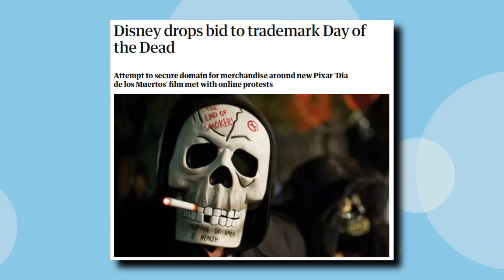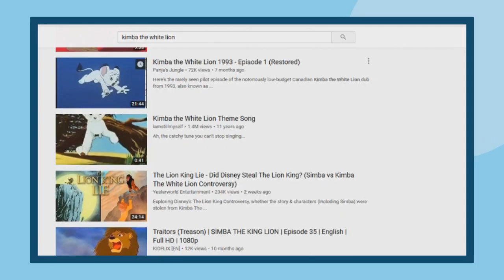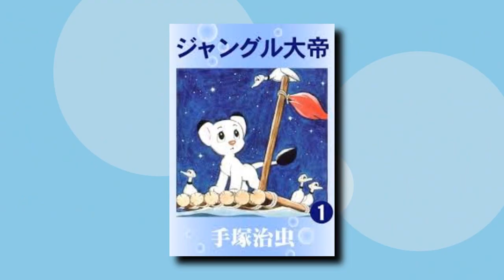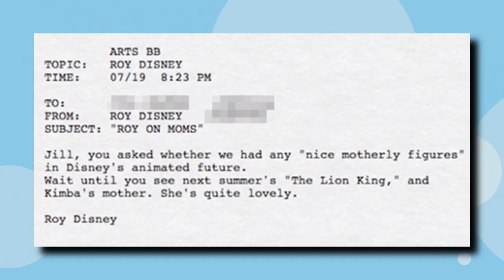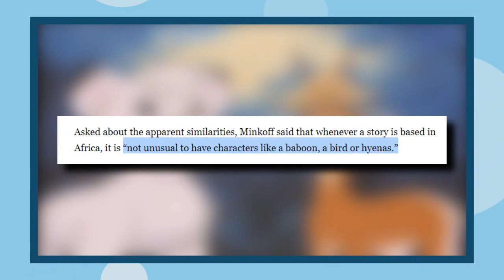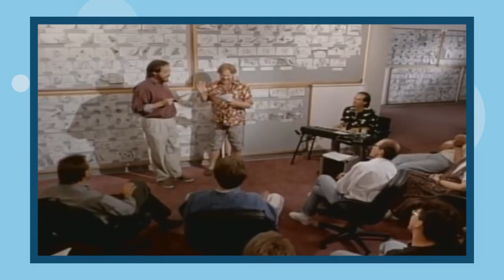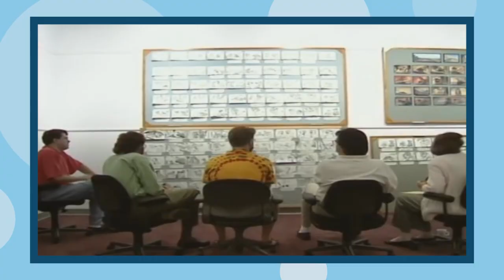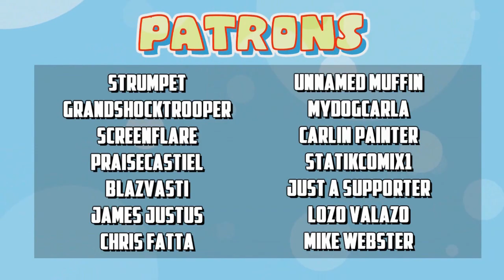Did The Lion King RIPOFF Kimba the White Lion? (Video Update: Check Pinned Comment)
Was The Lion King an original idea or did Disney steal it from Kimba the White Lion?

---Links to other Kimba/Lion King Videos---

---Video Credits---